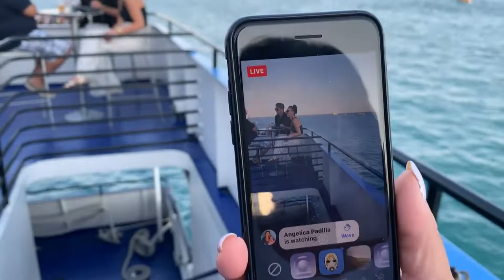THE SUNSET CRUISE!!!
Follow me, Stalk me & Love me...

Drop some comments!